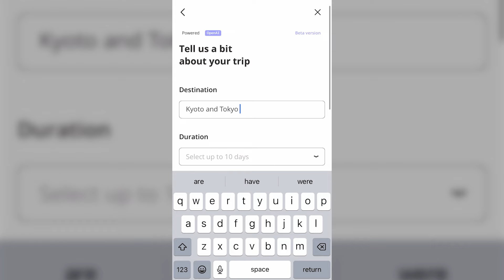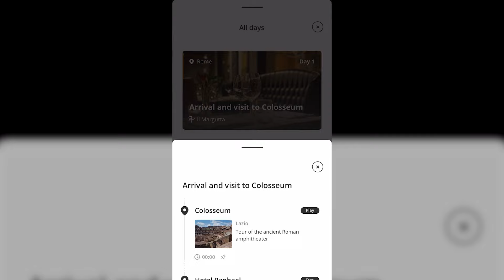How Tripmix Helps Plan Personal Travel with AI | Success Stories with Xano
Welcome to our Success Stories video series, where we delve into the world of innovative builders using Xano. In each episode, we talk to different builders and highlight their incredible projects and journeys.

In the first episode, we dive into the journey of Toby and Rajiv, founders of Tripmix - an AI social trip-recommendation app for travelers and creators powered by Xano + Bravo + Gen AI, as they share their personal backgrounds and the spark behind their interest in no-code development. They discuss the inception and evolution of Tripmix, detailing how the app transformed from a mere concept to a tangible reality. The duo also opens up about the challenges they faced during the development process, sharing insights and lessons learned.

Video Chapters
00:00 - Welcome to our Success Stories Series
01:44 - Origin of Tripmix: From Idea to Execution
04:49 - Why Xano & Bravo Studio
07:05 - Evolution of the Idea: From Concept to Current Version
13:22 - Exciting User Functionality in Tripmix
15:37 - Advice for First-Time App Launchers
20:31 - Closing Remarks
22:58 - How to Get Access to Tripmix